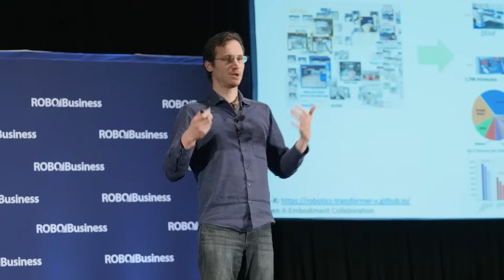ElectroCraft at Robo Business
ElectroCraft is a founding sponsor of Robotics Summit and the Re-imagined Robo Business annual conferences.  ElectroCraft specializes in motion control for Robotics with its robust wheel drive systems, durable right angle gear motor drive systems, and motor drive solutions that create complete motion control systems.  See a recap of one of our shows and register to see the next Learn more about ElectroCraft motors, motor drives and motion control solutions